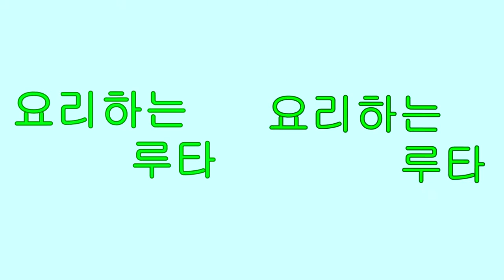집에서 츄러스 먹고싶을때는 식빵츄러스!![요리하는루타]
안녕하세요. 요리하는루타입니다. 오늘은 제가 식빵츄러스를 만들어봤는데요. 개인적으로 식빵츄러스가 저는 더맛있는거같아요.왜냐하면 맛을 평가하면 둘이 맛이 거의 똑같은데 츄러스는 좀 딱딱한 반면에 식빵츄러스는 딱딱하지않고 바삭해서 먹기도 좋고 무엇보다 집에서 간단히 먹을 수 있으니까 강추드립니다!

식빵츄러스 레시피
재료:식빵2장,설탕4스푼,계피또는시나몬 반T스푼,버터반스푼
(참고:계피와시나몬의 차이를 모르시는 분이 있으실거같은데 계피는 좀 더 맵고 시나몬은 좀 더 달아요 근데 그렇게 큰차이는 없어요.)

1.식빵을 길다란모양으로 잘라주세요.

2.불을 약불로 맞춰주고 후라이팬에 버터를 녹여주세요.

3.버터가 다녹으면 아까 잘라뒀던 식빵을 구워주세요.

4.설탕4스푼과계피또는시나몬 반T스푼을 섞어주세요. (제가 만들었을때 너무 많아서 남았어요. 그래서 설탕2스푼과 계피또는시나몬 아주살짝넣어주는게 좋을거같아요)

5.설탕가루에 식빵을 묻혀주면 완성!

*업로드 시간표*
*화,금,일:요리영상*
*업로드 시간:5~9시사이*